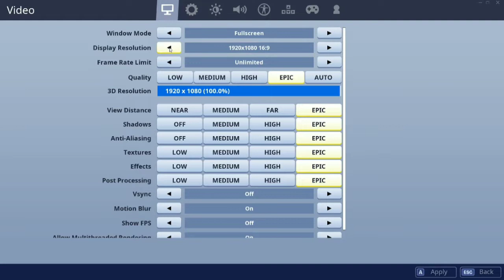FORTNITE (ΠΟΛΥ RAGE)😁😁